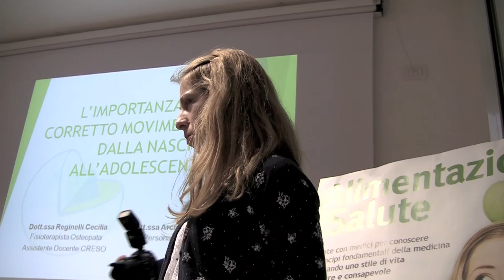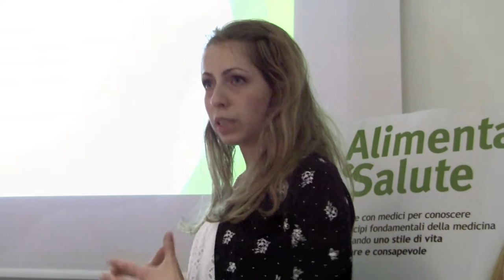PREVENZIONE DELLE DISFUNZIONI NEI BAMBINI. CECILIA E CHIARA 2016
Una Osteopata (Cecilia Reginelli) e una Personal trainer (Chiara Archetti) hanno discusso sull'attività motoria e sulla prevenzione e terapia osteopatica nei bambini e negli adolescenti. Centro Turistico Giovanile Vallesina - Jesi (AN)